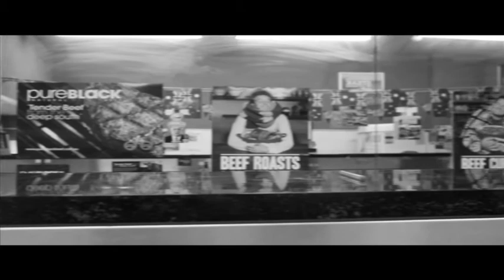The Butcher Shop: An Italian Neo-Realist film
A struggling butcher faces the closing of the shop, that he holds so dear. An inexplicable turn of events makes his situation drastically change. He must contemplate a decision about his future and the future of his shop. Starring Nick Whiting, Jack Stafford and Dominic Di Trapani.